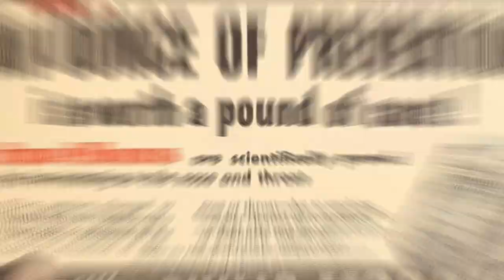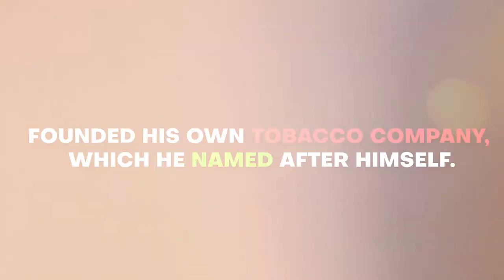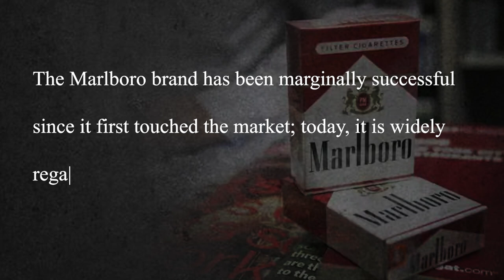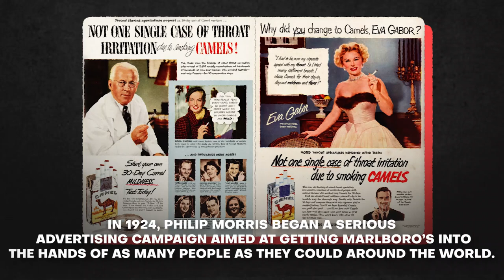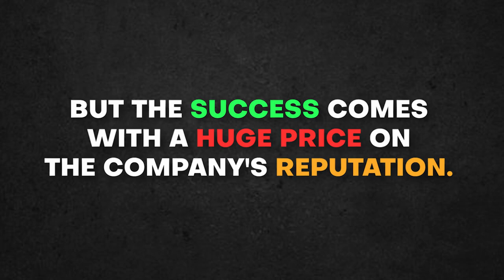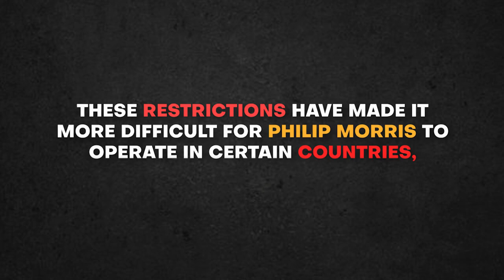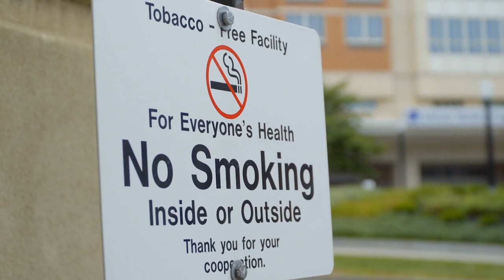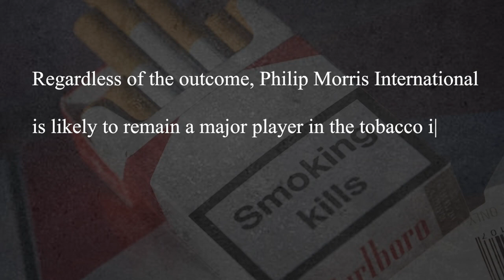Philip Morris: The Deadliest Company in the World?!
In this documentary, we'll delve into the fascinating history of Philip Morris, one of the world's largest tobacco companies. From its humble beginnings to its rise as a global powerhouse, we'll explore the company's impact on society and the controversies that have surrounded it. Join us as we uncover the untold stories behind the making of a corporate giant and the dark legacy it has left behind.